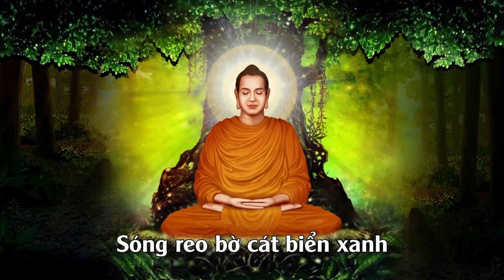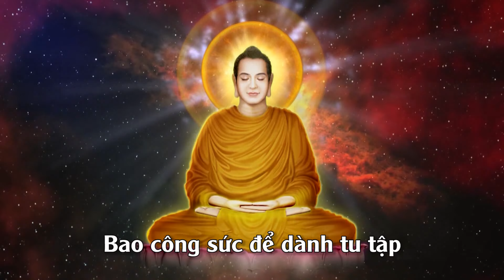Sám Vu Lan - Tình Yêu Và Lòng Biết Ơn Trái Đất - TT. Thích Chân Quang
Sám Vu Lan - Tình Yêu Và Lòng Biết Ơn Trái Đất
Biên soạn: Thượng tọa Thích Chân Quang
Trì tụng: Thượng Tọa Thích Thiện Quang